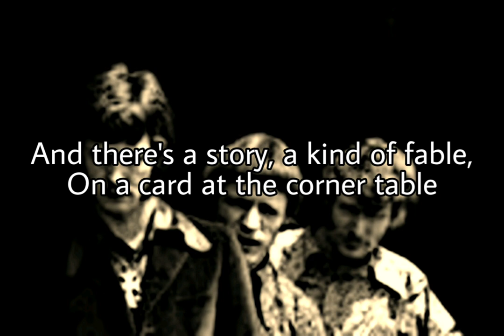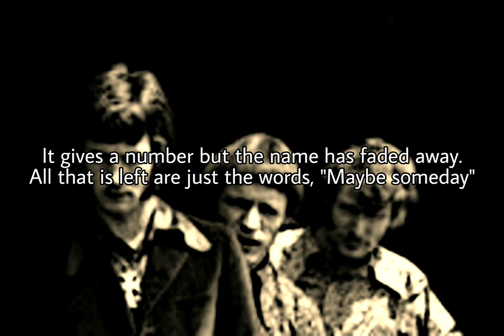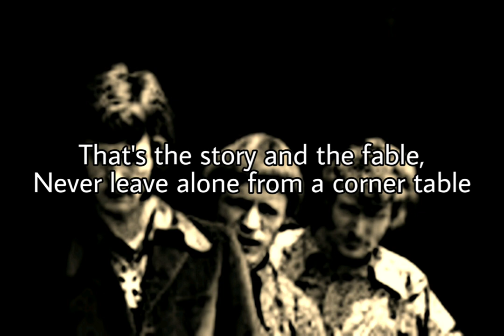CREAM - The Coffee Song (Lyric Video)